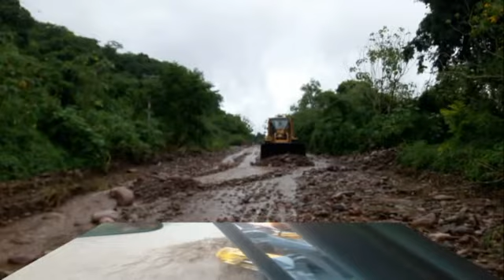Fm Radio Speed 96.7 Mhz - Ruta 20 - Sacaba - Tormenta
Consecuencia de la crecida del Río Ledesma en Fraile Pintado